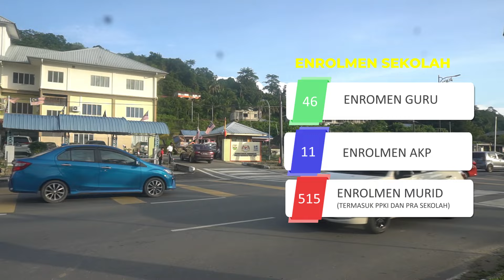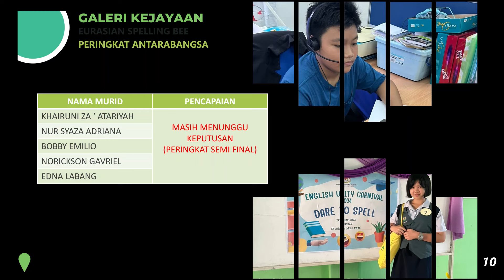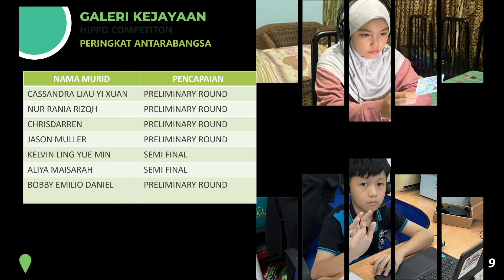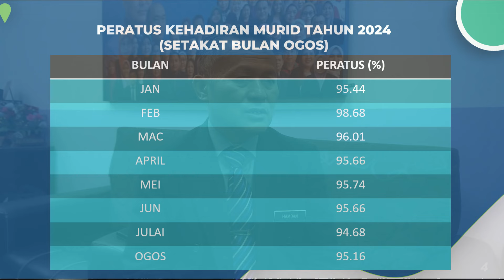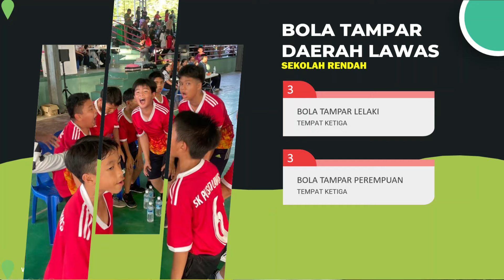SK PUSAT LAWAS: Centre of Excellence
SK PUSAT LAWAS, LAWAS